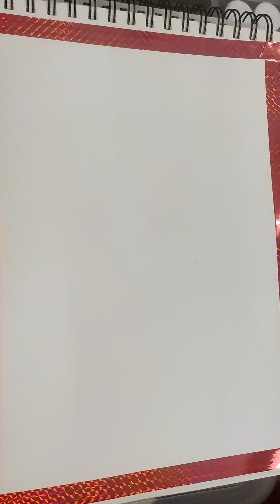landscapepainting acrylicpainting nature easystreamwitha2 sunset